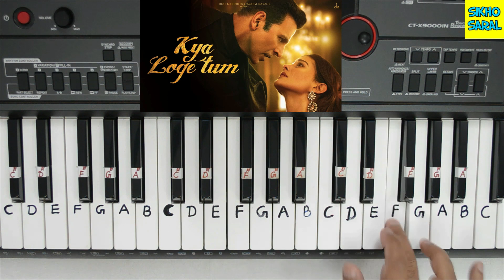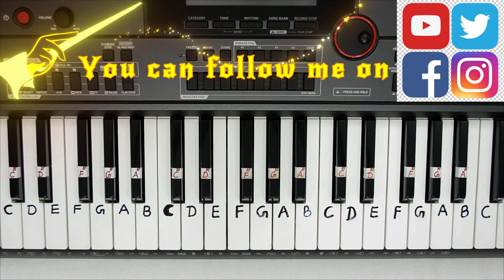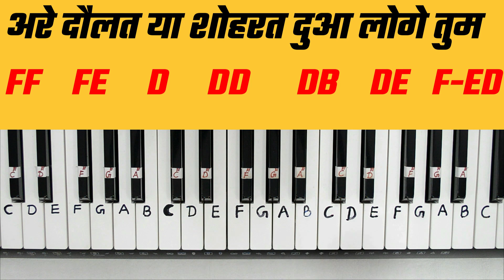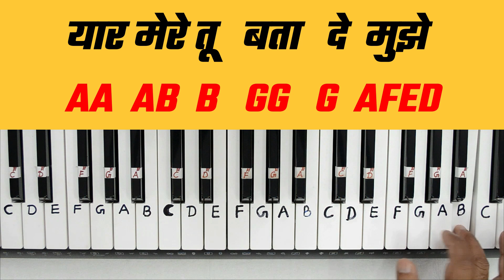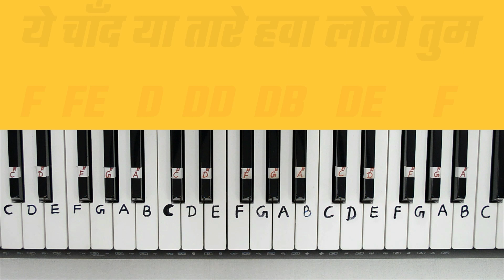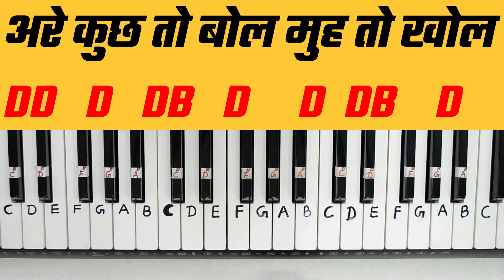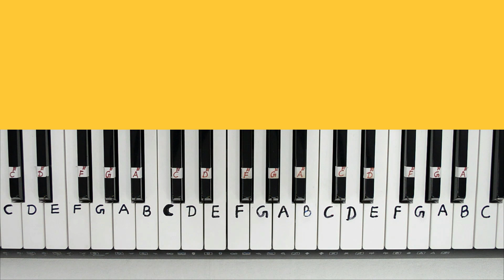Kya Loge Tum - Meri Zindagi Se Jane Ka Kya Loge Tum - Piano Tutorial | Akshay Kumar | BPraak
Kya Loge Tum  - Piano Tutorial | Akshay Kumar | BPraak | JAANI | मेरी ज़िंदगी से जाने का क्या लोगे तुम

Featuring - Akshay Kumar and Amyra Dastur
Supporting Cast- Karamm S Rajpal